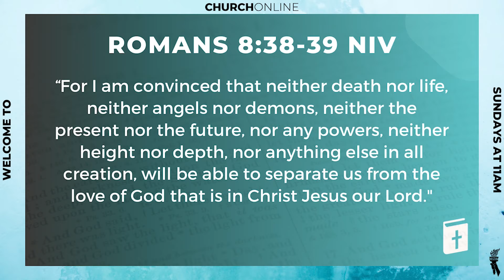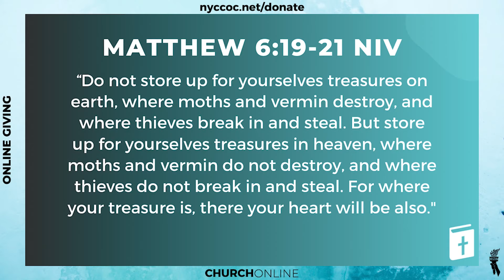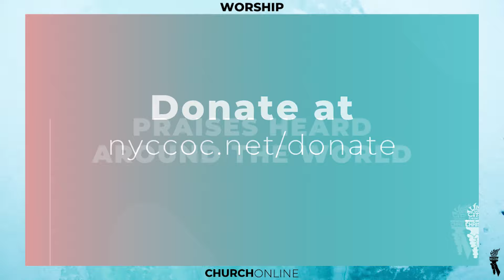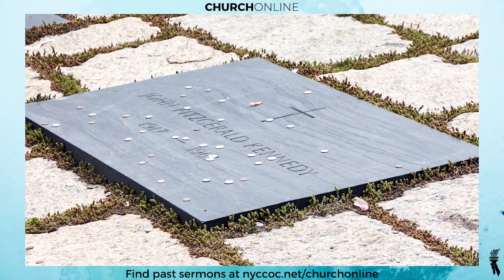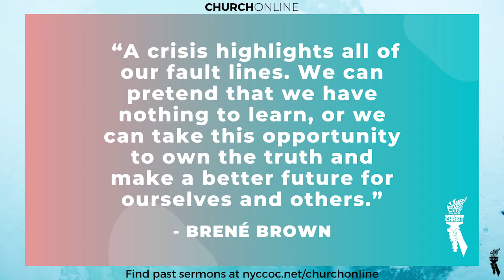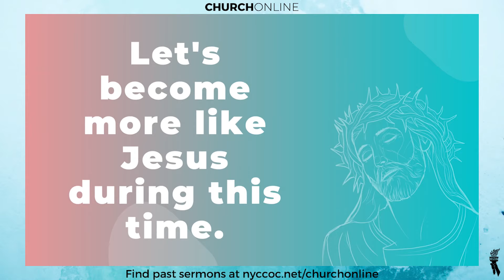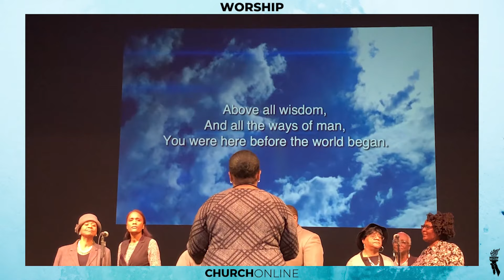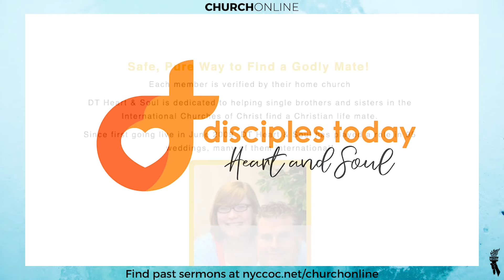The Stones Will Cry Out | NYCCOC West Service 5/3/20